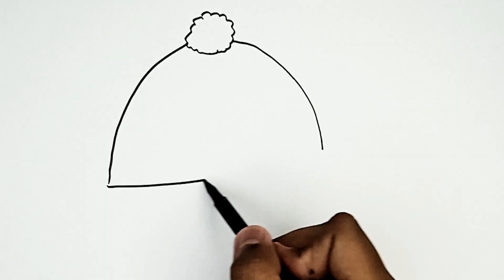Winter Hat drawing, painting and colouring for kids, toodles ideas for kids, how to draw Winter Hat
Description

Easy Doodle Winter Hat Drawing Ideas for Kids | Winter Hat Fun and Simple Step-by-Step Tutorials
Easy and Fun Winter Hat Drawing Tutorials for Kids | Winter Hat Step-by-Step Art Lessons